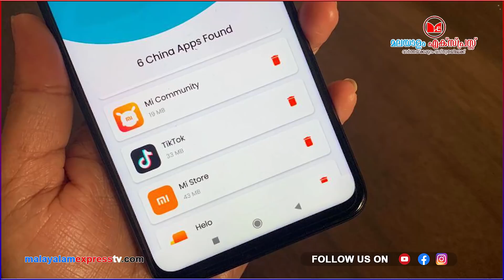ചങ്കിലെ ചൈനയെ ഇന്ത്യ അടിച്ചോടിച്ച കഥ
ചങ്കിലെ ചൈനയെ ഇന്ത്യ
അടിച്ചോടിച്ച കഥ